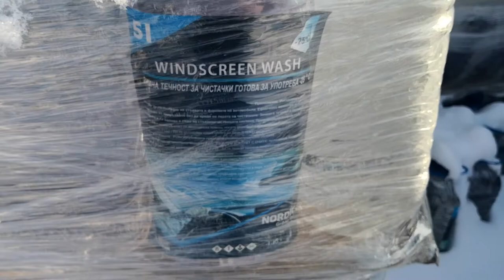Течност за чистачките - 25 градуса на едро и дребно в Ем комплект сервиз. Сняг, студ, мраз, ЯКА течн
Течност за чистачки , която не замръзва на -25 градуса, на промоционална цена  5 лева за 5 литра!
За количества отстъпки от -150-300 %, даже и повече!
Цената може да бъде 3,6о с ДДС за количества над 100 литра.
Може да се получи от всеки от обектите на Ем комплект, но проверете преди това за наличност-
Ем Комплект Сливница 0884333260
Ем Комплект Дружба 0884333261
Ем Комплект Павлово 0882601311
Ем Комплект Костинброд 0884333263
Зимна течност за автостъка, готова за употреба  -25 градуса. Сипвате в казанчето и карате..

Течността за чистачки е почистващо средство и помага за отстраняването на мърстоията и наслояванията по стъклата на автомобила и предпазва стъклото и дюзите от замръзване при необичайно ниски температури.

пластмасова туба с удобна дръжка
5 литра
концетрация -50 °
готова за употреба
Поръчката ви може да получите на място в избран обект или по куриерска фирма.